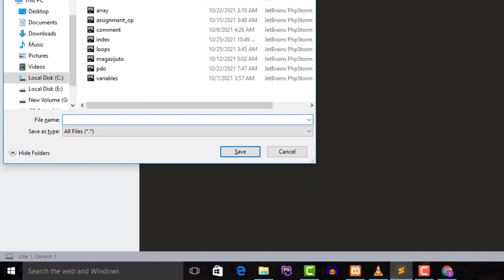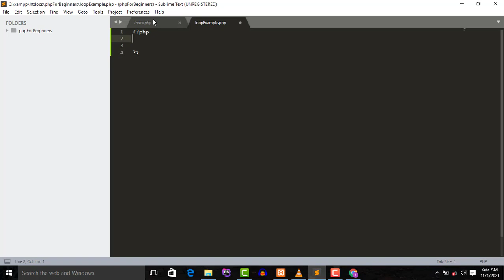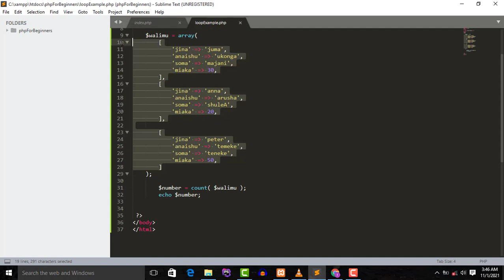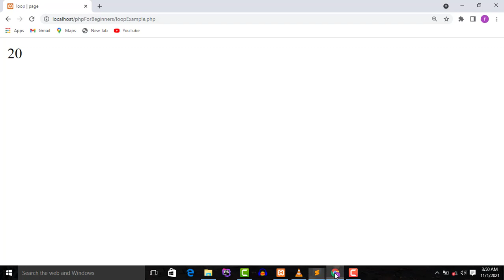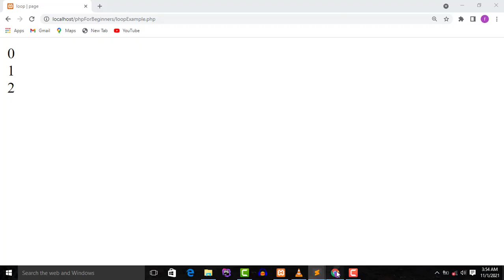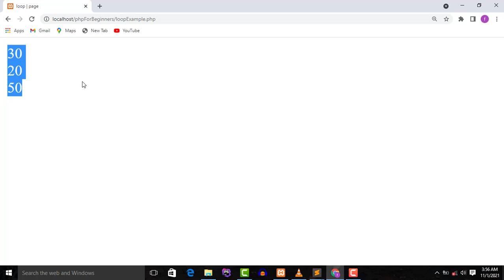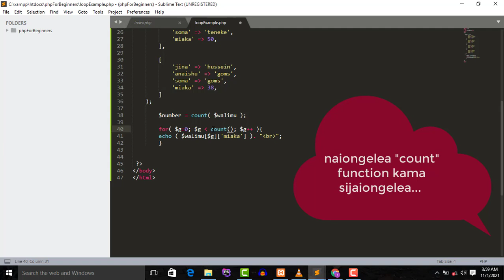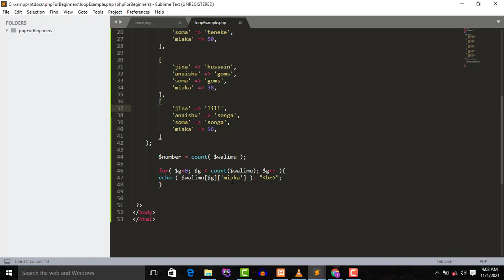16 - For loop ( mfano wa uharisia ) - Jifunze kutengeneza website kwa PHP